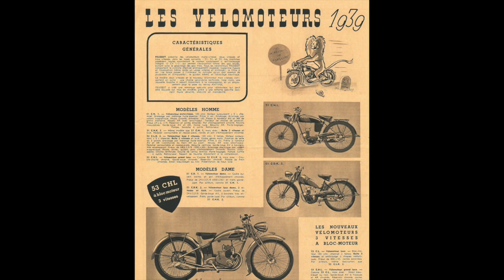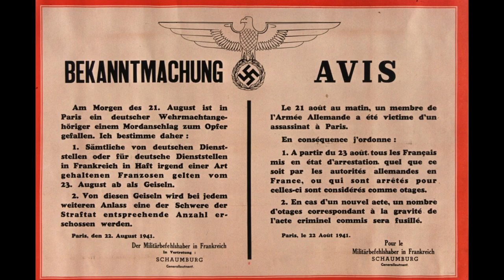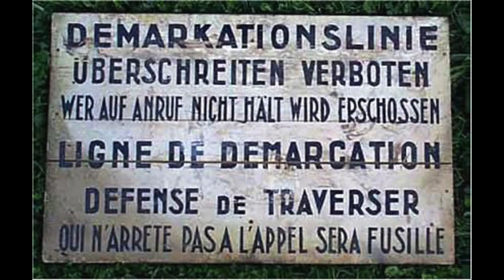Pour me rendre à mon bureau (Paroles et musique de Jean Boyer - 1945)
Pour me rendre à mon bureau, j'avais acheté une auto (Para ir al trabajo en la oficina, me compré un automóvil)
Une jolie traction avant qui filait comme le vent. (Uno bonito de tracción delantera que volaba como el viento)
C'était en Juillet 39, je me gonflais comme un bœuf (Era en Julio del 39, me hinchaba como un pavo)
Dans ma fierté de bourgeois d'avoir une voiture à moi. (En mi orgullo burgués de tener mi propio coche)
Mais vint septembre, et je pars pour la guerre. (Pero llega el 20 de septiembre y marcho hacia la guerra)
Huit mois plus tard, en revenant : (Ocho meses después, ya de vuelta:)
Réquisition de ma onze chevaux légère (“Requisición de mis once caballos ligeros)
"Nein verboten" provisoirement. (“Nein, verboten”, ¡Prohibición! Provisionalmente.)

Pour me rendre à mon bureau alors j'achète une moto (Para ir al trabajo en la oficina entonces me compré una moto)
Un joli vélomoteur faisant du quarante à l'heure. (Un bonito ciclomotor que llegaba a 40 la hora)
A cheval sur mon teuf-teuf je me gonflais comme un bœuf (Cabalgando sobre mi Brrrum Bruum me hinchaba como un pavo)
Dans ma fierté de bourgeois de rentrer si vite chez moi. (En mi orgullo burgués de volver a casa tan deprisa)
Elle ne consommait presque pas d'essence (Apenas consumía gasolina)
Mais presque pas, c'est encore trop. (Pero ese “apenas”, fue demasiado)
Voilà qu'on me retire ma licence (He aquí que me quitan mi licencia)
J'ai dû revendre ma moto. (Y tuve que revender la moto.)

Pour me rendre à mon bureau alors j'achète un vélo (Para ir al trabajo en la oficina me compro entonces una bici)
Un très joli tout nickelé avec une chaîne et deux clefs. (Una bien bonita niquelada con una cadena y 2 candados)
Monté sur des pneus tous neufs je me gonflais comme un bœuf (Montado sobre mis nuevas llantas me hinchaba como un pavo)
Dans ma fierté de bourgeois d'avoir un vélo à moi. (En mi orgullo burgués de poseer mi propia bici)
J'en ai eu coup sur coup une douzaine (Y recibí una docena de reveses)
On me les volait périodiquement. (Me la robaban cada dos por tres)
Comme chacun d'eux valait le prix d'une Citroën (Y como cada una costaba lo que un Citroën)
Je fus ruiné très rapidement. (Me arruiné muy deprisa.)

Pour me rendre à mon bureau alors j'ai pris le métro (Para ir al trabajo en la oficina entonces tomé el metro)
Ça ne coûte pas très cher et il y fait chaud l'hiver. (No cuesta muy caro y es cálido en invierno)
Alma, Iéna et Marbœuf je me gonflais comme un bœuf (Mientras se sucedían las paradas de Alma, Léna y Marbœuf yo me hinchaba como un pavo)
Dans ma fierté de bourgeois de rentrer si vite chez moi. (En mi orgullo burgués de volver a casa tan rápidamente)
Hélas par économie de lumière (Pero, ¡ay!, para ahorrar electricidad)
On a fermé bien des stations. (Cerraron unas cuantas estaciones)
Et puis ce fut, ce fut la ligne tout entière (Y finalmente fue la línea entera)
Qu'on supprima sans rémission. (Que suprimieron sin remisión.)

Pour me rendre à mon bureau j'ai mis deux bons godillots (Para ir al trabajo en la oficina me calcé dos bonitas botas)
Et j'ai fait quatre fois par jour le trajet à pied aller-retour. (Y recorría 4 veces al día el trayecto a pie de ida y vuelta)
Les Tuileries, le Pont Neuf je me gonflais comme un bœuf, (Las Tullerías, el Pont Neuf, y me hinchaba como un pavo)
Fier de souffrir de mes cors pour un si joli décor. (Orgulloso de soportar el dolor ante un escenario tan bonito)
Hélas, bientôt, je n'aurai plus de godasses, (Pero, ¡ay!, pronto ya no me quedarán zapatos)
Le cordonnier ne ressemelle plus. (El zapatero ya no los repara)
Mais en homme prudent et perspicace (Pero como hombre prudente y perspicaz)
Pour l'avenir j'ai tout prévu. (Tengo todo previsto para el futuro.)

Je vais apprendre demain à me tenir sur les mains (Mañana aprenderé a sostenerme sobre las manos)
J'irai pas très vite bien sûr mais je n'userai plus de chaussures. (No iré demasiado deprisa por supuesto, pero dejaré de usar zapatos)
Je verrai le monde de bas en haut c'est peut-être plus rigolo. (Veré el mundo al revés, quizás sea así más divertido)
Je n'y perdrai rien par surcroît: (No perderé nada, y además)
Il est pas drôle à l'endroit. (No tiene gracia este lugar.)